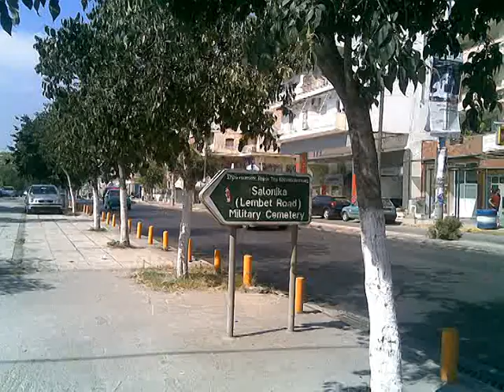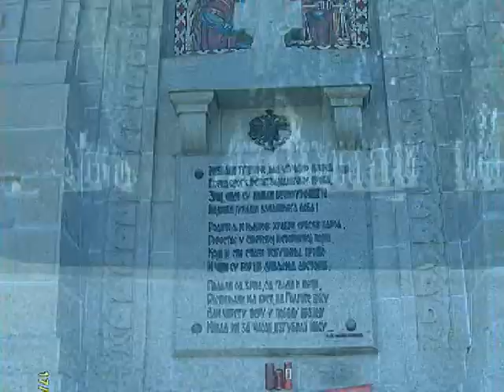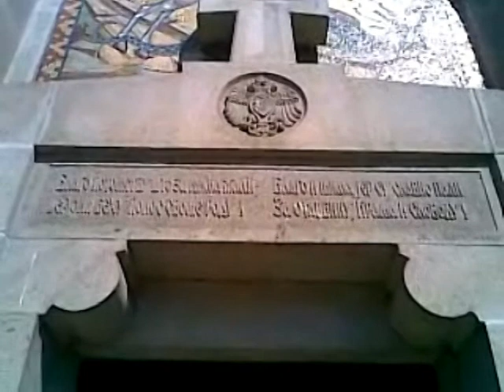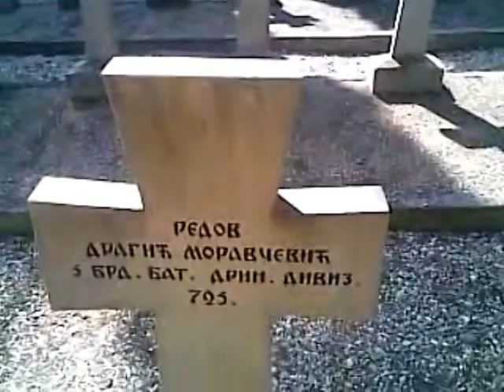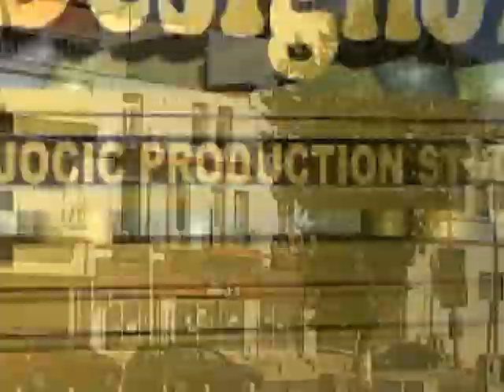Thessaloniki / Solun : Zejtinlik...Serbian military cemetery...Srpsko vojnicko groblje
Zejtinlik (Greek: Ζέιτενλικ, Serbian Cyrillic: Зејтинлик) is the Serbian military cemetery in Thessaloniki, Greece. It contains the graves of the Serbian, French, English, Italian and Russian soldiers who died in the battles on the Salonika front during World War I. The complex is located on the place where the Main Hospital of the Serbian Army was located during the war.

The name comes from the Turkish word Zeytin which means Olive. It can be translated as Olive plantation.[1]

The cemetery is located on Lagada street leading from Vardari square to Kavala. It is about 1.5 km from Vardari square, on the left site among the other Allies cemeteries.[1]